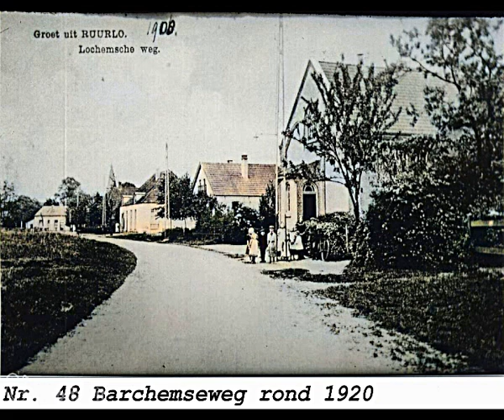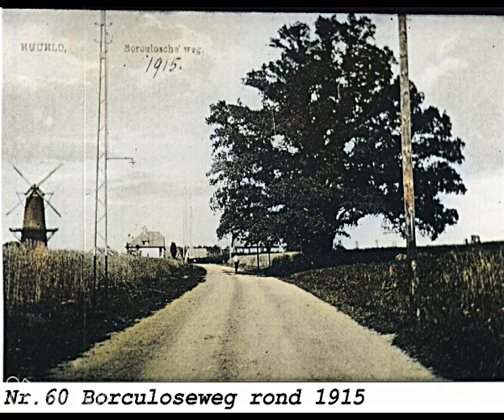Ruurlo, Reurle ingekleurd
Enkele oude foto's van de cd " Geschiedenis van Ruurlo" van Frits Toevank.
De cd met informatie over huizen en bewoners, digitale kadastrale atlas, geboorte en trouwregisters en natuurlijk veel oude foto's is verkrijgbaar bij
Old Reurle